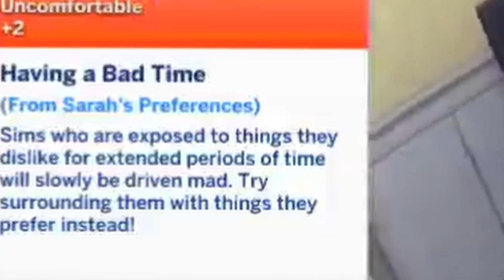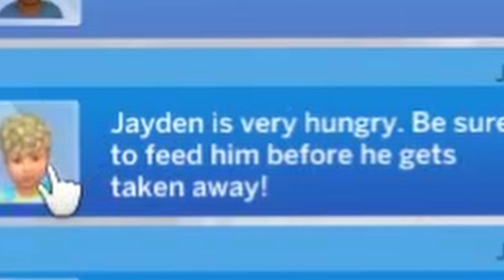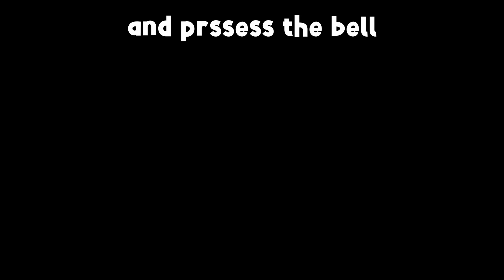THE 20 TODDLER CHALLENGE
This was definitely the worst thing I've ever done and I'm happy about it.